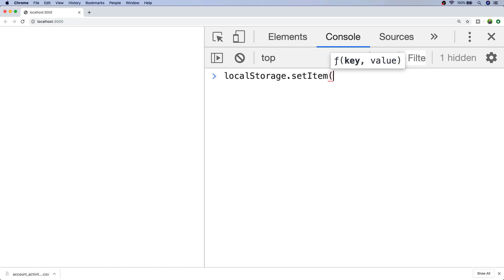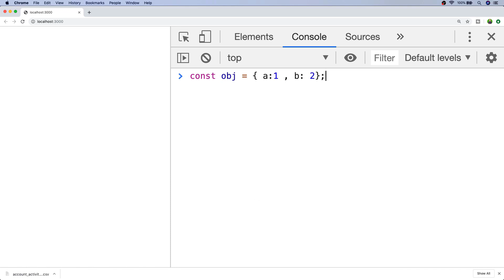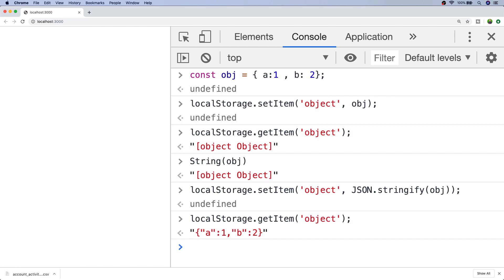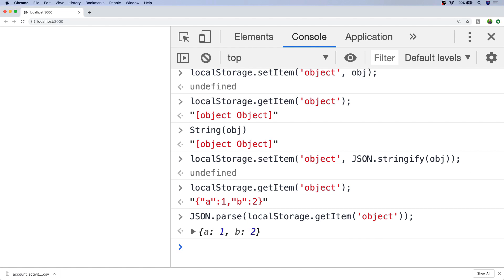How To Use Local Storage With JavaScript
In this tutorial, you'll learn how to use local storage with JavaScript.

So if you're setting variables and storing information in them, you'll probably have noticed that refreshing the page means all that data gets reset. If you want to persist that information you need to store it somewhere. This JavaScriptHowTo tutorial will cover how to do that with localStorage (one of the HTML5 APIs).

You'll learn in the tutorial how to set an item in local storage and then retrieve it upon subsequent page loads.  You will also see how you can store more complex data, like arrays and objects as JSON data. Channel Handle @codebubb